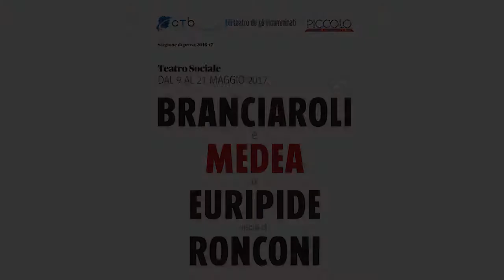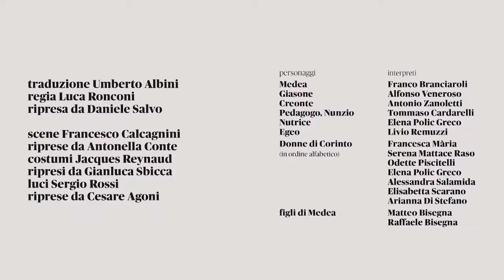MEDEA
Produzione CTB Centro Teatrale Bresciano, Teatro de Gli Incamminati, Piccolo Teatro di Milano

Di Euripide
Regia Luca Ronconi ripresa da Daniele Salvo
Traduzione Umberto Albini
Con Franco Branciaroli

e con Alfonso Veneroso, Antonio Zanoletti, Tommaso Cardarelli, Livio Remuzzi, Elena Polic Greco, Elisabetta Scarano, Serena Mattace Raso, Arianna di Stefano, Francesca Mària, Odette Piscitelli, Alessandra Salamida, Raffaele Bisegna, Matteo Bisegna

Scene Francesco Calcagnini riprese da Antonella Conte
Costumi Jaques Reynaud ripresi da Gianluca Sbicca
Luci Sergio Rossi riprese da Cesare Agoni